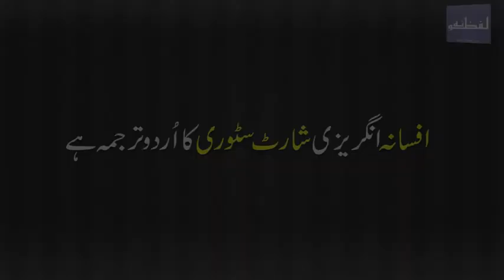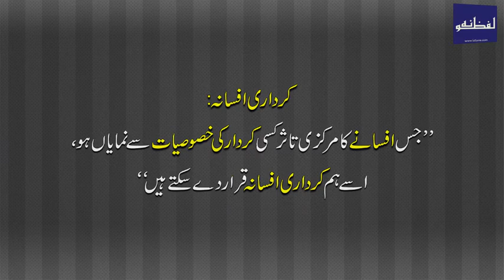افسانہ اور اس کی اقسام (Afsana ki Aqsam)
ایک نقاد نے افسانے کی یہ تعریف کی ہے :’’افسانہ ایک ایسی مختصر فکری داستان ہے جس میں کسی ایک واقعہ، کسی ایک خاص کردارپر روشنی ڈالی گئی ہو، اس میں پلاٹ ہو اور اس پلاٹ کے واقعات کی تفاصیل اس طرح گٹھی ہوئی اور ان کا بیان اس قدر منظم ہو کہ وہ ایک متحد اثر پیدا کرسکے۔